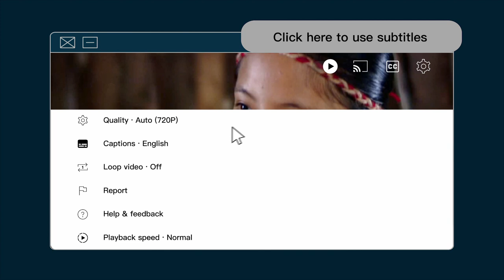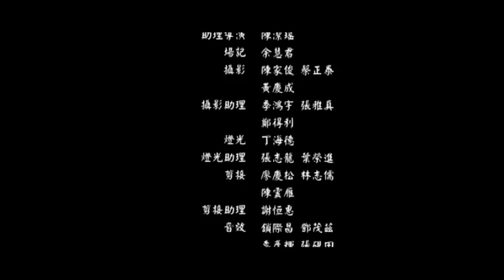Dana Sakura｜EP16｜1930 Musha Incident｜Tragic History of Indigenous Uprising in Colonial Taiwan｜霧社事件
Episode 16
Kojima convinces Temu to form a pro-Japanese “mikata-ban” squad of 300 warriors, kicking off an unavoidable clash between indigenous tribes. The mikata-ban start destroying crop fields, burning foodstuffs, and killing indigenous rebels, leading to heavy losses for Mona Rudao’s side. With food running out, the rebels can only survive on small amounts of sweet potato. Japanese planes bomb Mahebo valley, killing even more tribespeople. Mona heroically leads the charge against Temu, slaughtering many Tnpara warriors.

The number of caught and surrendered rebels increases by the day. Seeking retribution, the Japanese start interrogating the captives, executing anyone suspected of having participated in the rebellion.

A cluster of bodies is discovered deep in the mountains, and Hatsuko is led there to identify the deceased. Hatsuko’s heart sinks when she finally sees Jiro, still hanging on a tree. He is dressed in the same clothes he wore at their wedding last year, adorned with a Seediq dagger on his belt.